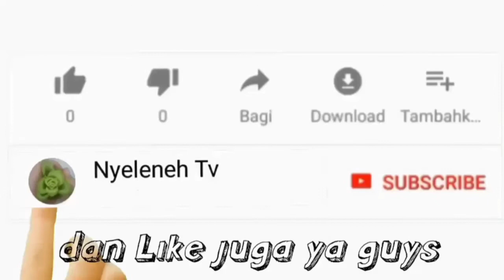First Avatar, Wan ? Maniac ? So EASY !!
📌 Tayang Perdana (Live).
Set Reminder aja biar ga ketinggalan.  Biar kami semangat Upload Video tiap hari 💕💕💕

NYELNEH TV
 ✒Jadwal Tayang Mobile Legend Setiap Senin, Selasa, Rabu, Kamis, Sabtu, dan Minggu Tayang Jam 09.00 WIB
✒ Jadwal Tayang Video Experimen Khusus Setiap Hari Jumat Jam 09.00 WIB